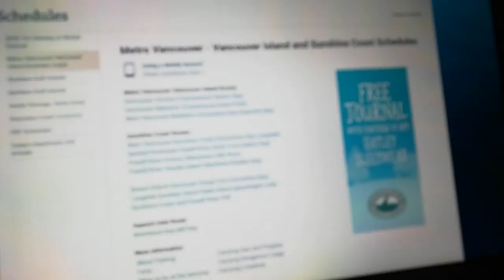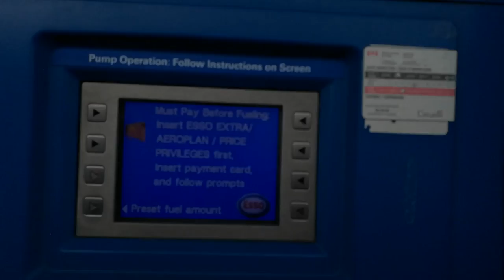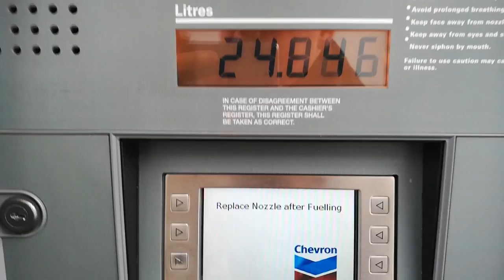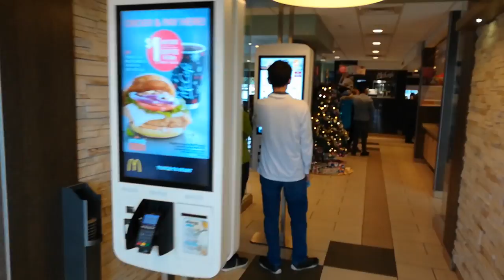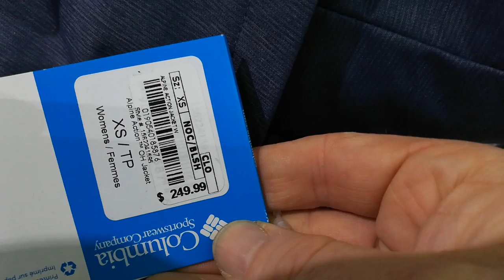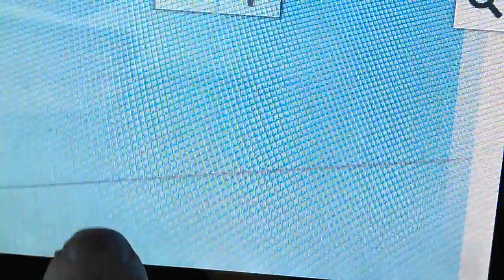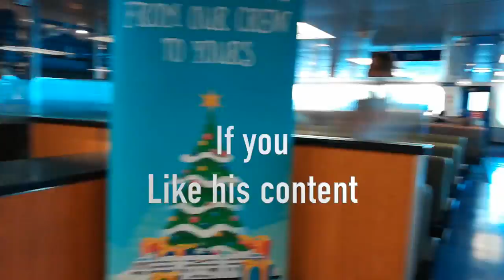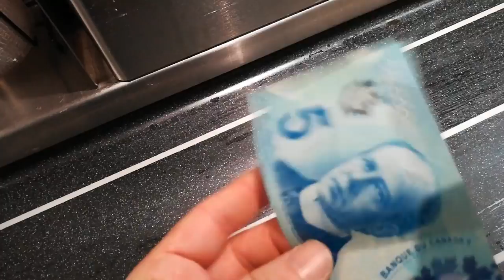POEMS are for Ferrys!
I have a secret destination. will you come along with me to find out where we are going?

I Blow it as a Poet

Hints and answer in this video and more

Level 2:  CLICK LIKE